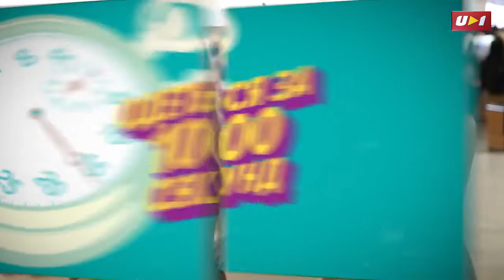ОДЕТЬСЯ ЗА 1000 СЕКУНД: ФЭШН-ШОК В СТИЛЕ «НЮ»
Со вкусом одевалась, с аппетитом раздевалась, гласит русская поговорка. Ну, что, зритель, – смакуй и облизывайся! И оценивай креатив наших участниц.